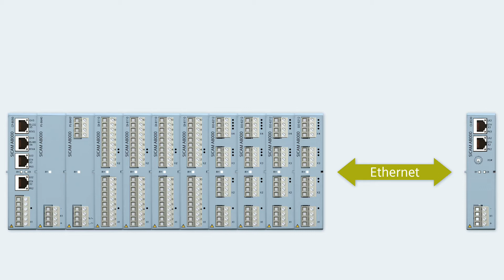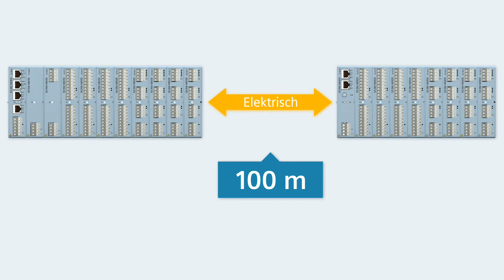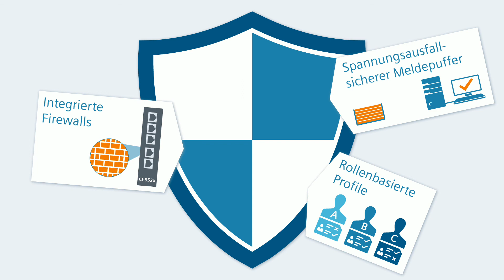SICAM A8000 - CP8050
Beschreibung des Prozessormodules SICAM A8000 CP8050 und der CI-Kommunikations- und Erweiterungsmodule